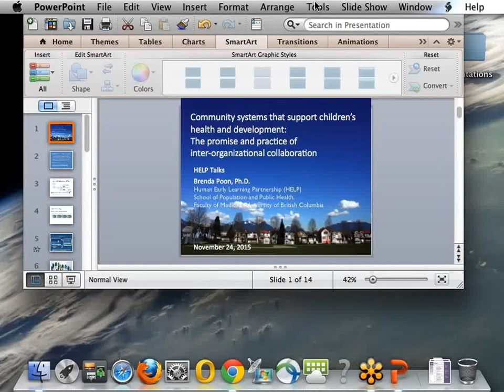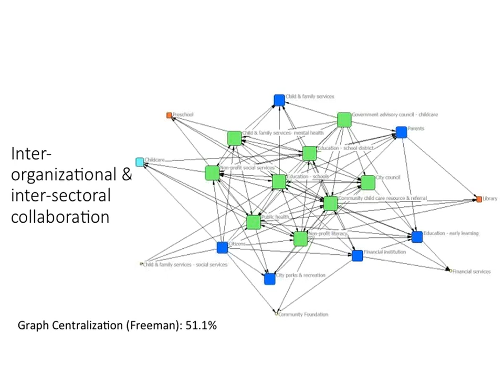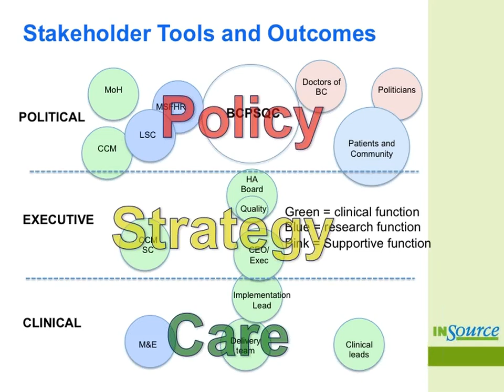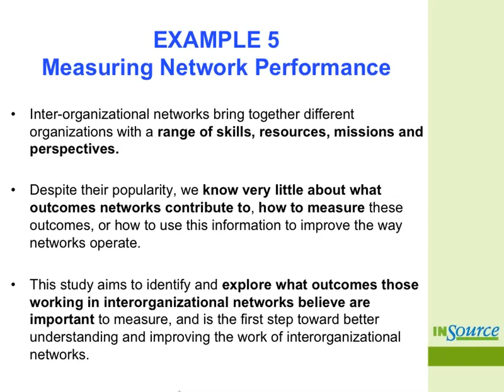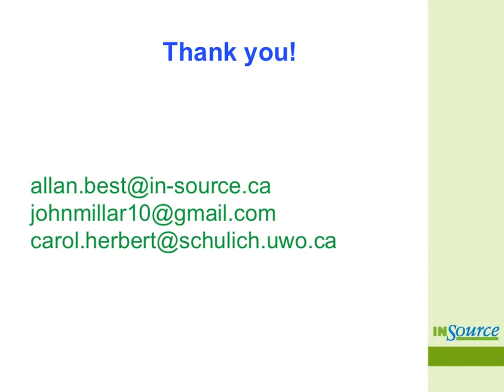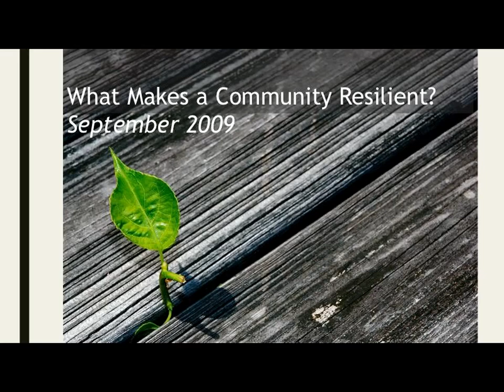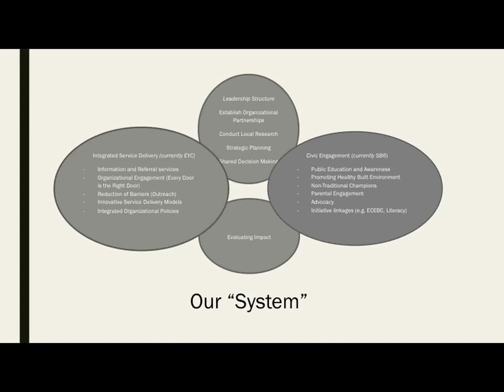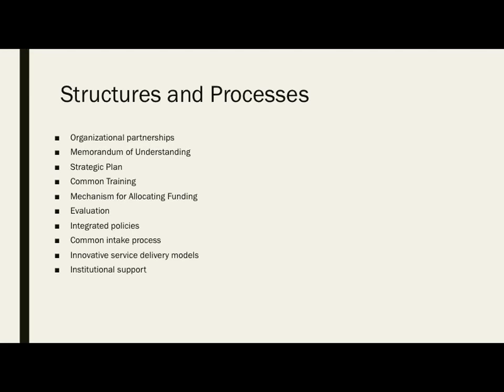HELP Talks Community systems that support children’s health and development Nov 24, 2015